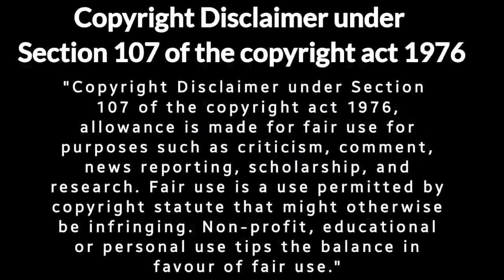The Walking Dead World Beyond Season 2 Episode 9 Explained in Hindi